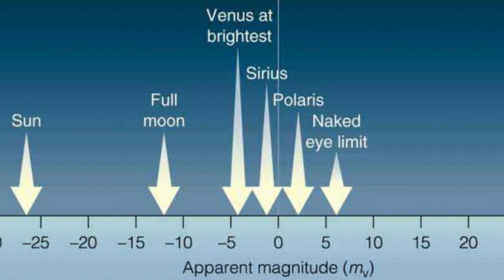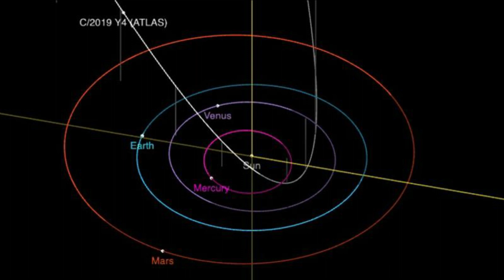Comet C/2019 Y4 (ATLAS)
A look at the Comet of the Spring 2020 and where to see it